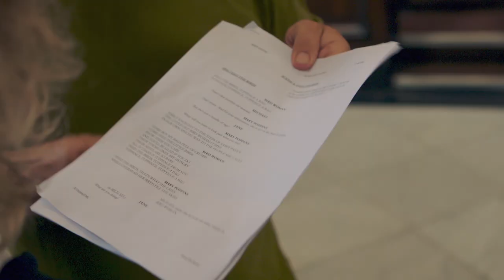Petula Clark at St. Paul's Cathedral | Mary Poppins Musical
We visited St Paul's Cathedral with Petula Clark to learn about the character of The Bird Woman, working with Cameron Mackintosh for the first time and the importance of family.

Disney and Cameron Mackintosh's multi award-winning musical MARY POPPINS returns to its original West End home at the Prince Edward Theatre from 23rd October 2019.

The magical story of the world's favourite Nanny is triumphantly and spectacularly brought to the stage with dazzling choreography, incredible effects and unforgettable songs. Starring Zizi Strallen, returning to play the title role following great acclaim on the recent sell-out international tour, Charlie Stemp as Bert, who recently gave an award-winning performance as Arthur Kipps in Cameron Mackintosh's production of Half A Sixpence, Joseph Millson as Mr Banks, Amy Griffiths as Mrs Banks and the legendary Petula Clark as The Bird Woman.

The stage production of MARY POPPINS is brilliantly adapted from the wonderful stories by PL Travers and the original film. It is co-created by Cameron Mackintosh and has a book by Oscar-winning screenwriter and Downton Abbey creator, Julian Fellowes. With a timeless score by Richard M Sherman and Robert B Sherman including the classic songs; Jolly Holiday, Step in Time, Supercalifragilisticexpialidocious and Feed the Birds with new songs and additional music and lyrics, including Practically Perfect, by the Olivier award-winning British team of George Stiles and Anthony Drewe.